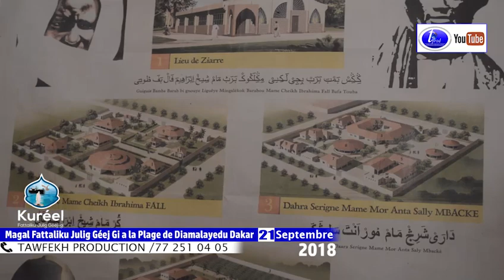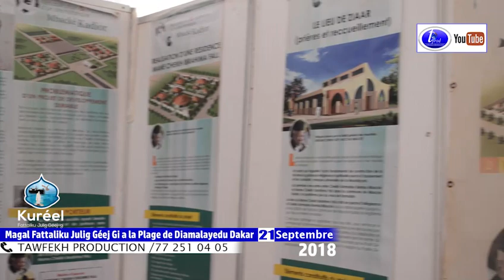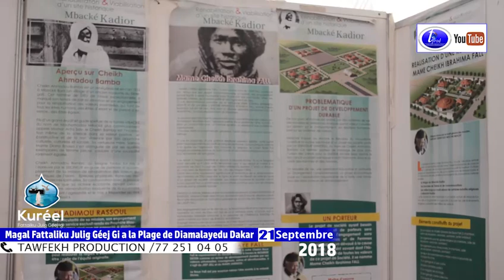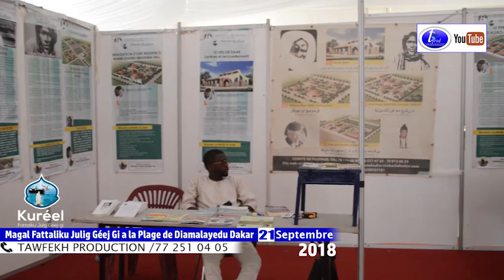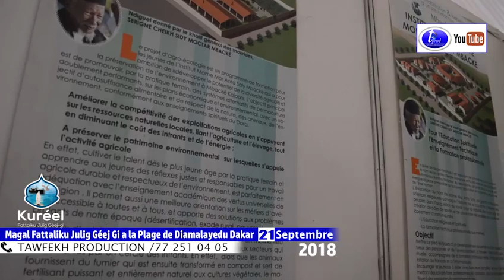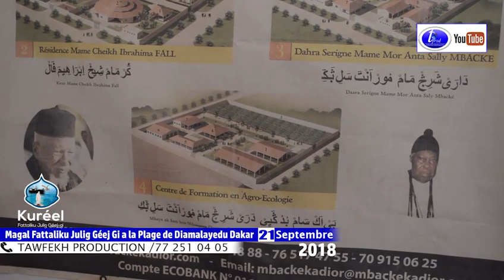Visite Expositions Mbacke Cadir Magal jullig Geej Gi du 21 Septembre 2018